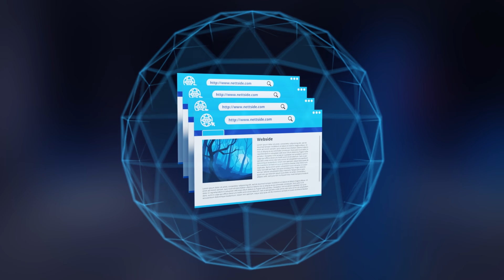Sikkerhet i flere lag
Telenors løsning for å sikre endepunkter, nettsurfing, multifaktorautentisering og e-post blir monitorert døgnet rundt, året rundt.